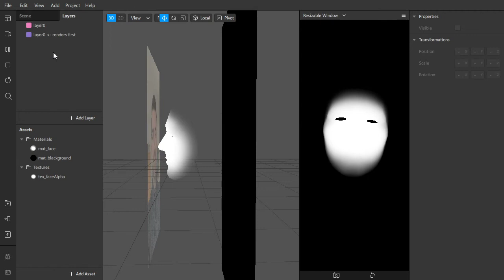Spark AR - Fixing Alpha Issues (No Audio)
Spark AR treats alpha (transparency) like a game engine does. The order of the objects in the scene hierarchy make a different in how alpha is calculated.

Learn how to make Instagram filters by following along with the Spark AR Masterclass on YouTube! and start with Chapter 1.

Follow for more Spark AR tips!